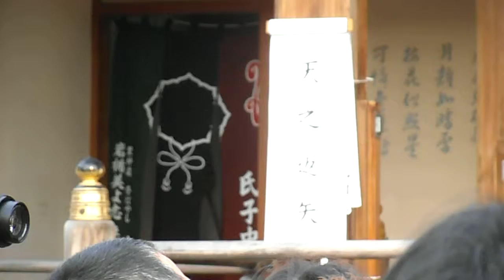DSCF8584亀戸天満宮20150125